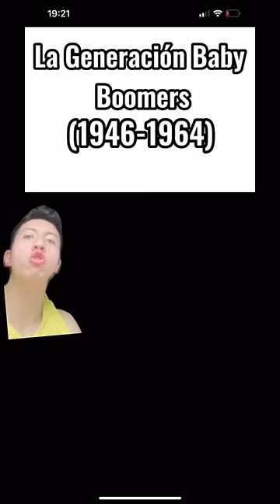TIPOS DE GENERACIONES!😱🤯(Que generación eres?)